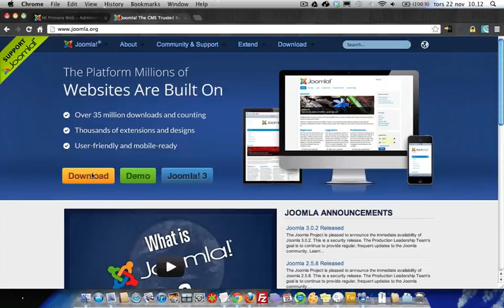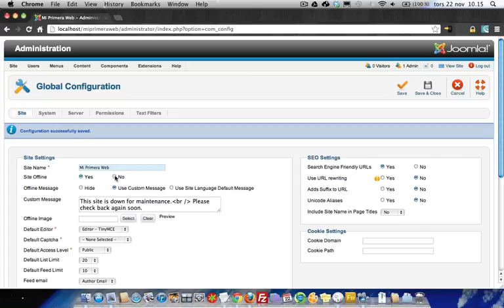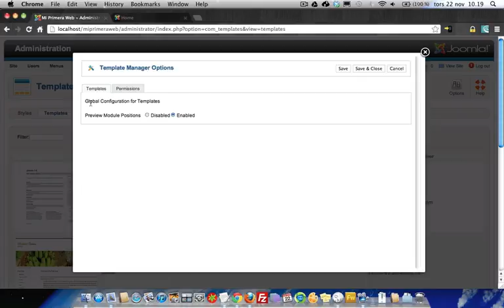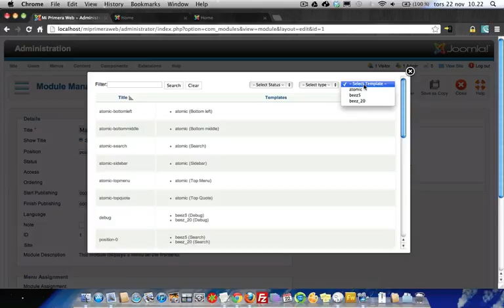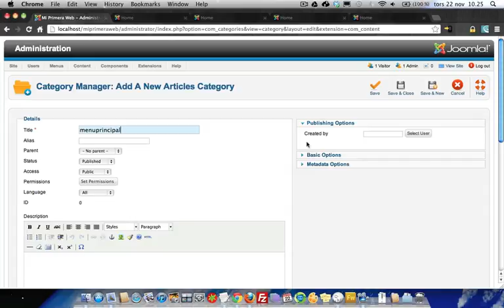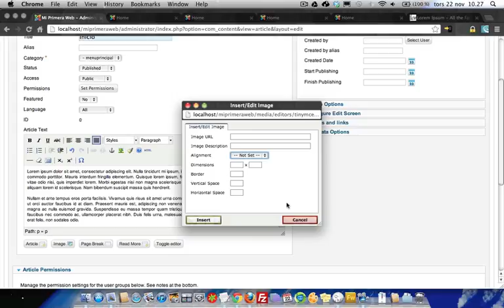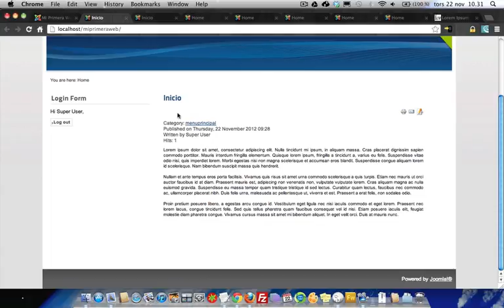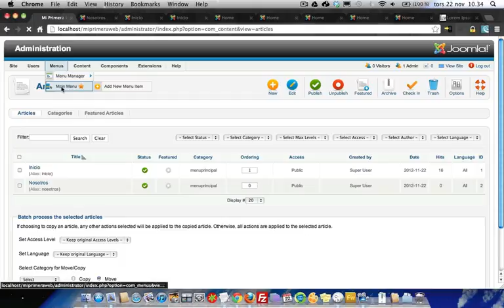como crear una pagina web joomla 2.5 desde cero - Parte 1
Hola Amigos, en esta oportunidad vamos a aprender a crear una web con Joomla 2.5.8 desde cero.
Entenderemos como funciona joomla, como están compuestos nuestros templates, creacion de menus, creacion de contenido y muchas cosas más espero que les guste.